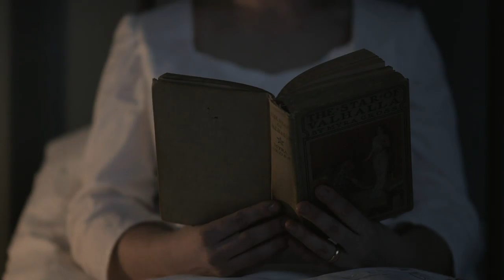101 Years Full Trailer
Two women live alone on the same property...101 years apart.